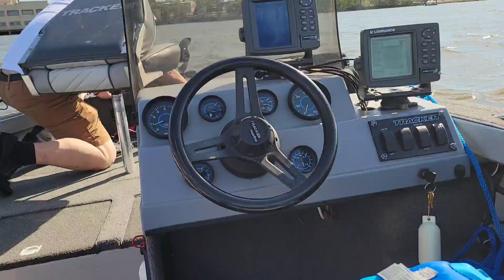May 21, 2023